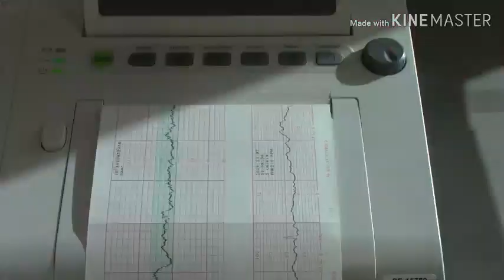I'M IN LABOR // MY PREGNANCY JOURNEY// 38 WEEKS PREGNANT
I cannot believe that we are finally here, and I am officially a mother of three.Thank you for following my pregnancy journey. Baby watch is officially over because we are having a baby today. AAAHHHHHHH I am so excited, and anxious at the same time. I hope that you all enjoy this video.

If you like online shopping check out ebabtes. You actually get money back for shopping.

Need help thumbnails, and other youtube art? check out picmonkey, it is great for editing thumbnails... href=" fearless photo embetterment

Thanks for your support Xoxoxo💕💕